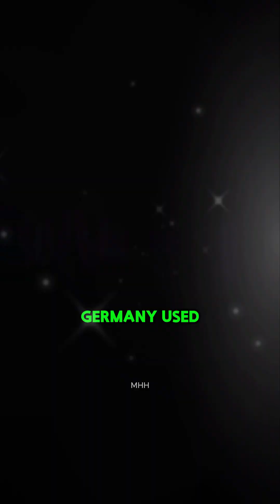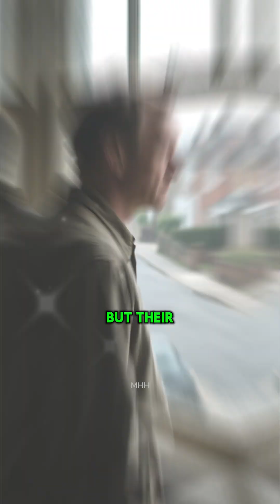How Alan Turing Cracked Hitler’s Unbreakable Code#historyshorts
How Alan Turing Cracked Hitler’s Unbreakable Code
Discover the true story of the secret codebreakers who helped defeat Nazi Germany during World War II. Working inside the hidden British facility known as Bletchley Park, thousands of mathematicians, linguists, and ordinary civilians cracked Germany’s most powerful encryption device — the Enigma machine. Led by Alan Turing, their breakthrough created “Ultra,” one of the most important intelligence operations in modern history.

This video reveals how Turing’s Bombe machine cracked millions of code combinations, how Allied forces used decrypted messages to outmaneuver German U-boats, and how their silent work shortened the war by at least two years.

For decades, their contributions remained classified. Today, their courage and intellect stand as one of humanity’s greatest stories of intelligence, innovation, and sacrifice.

Watch the forgotten truth behind the codebreakers who helped change the world.